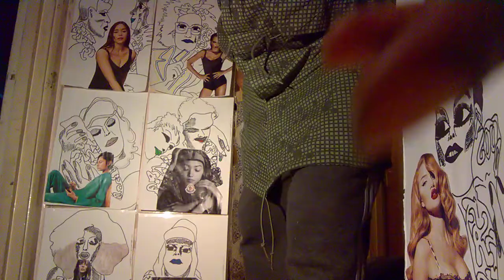FACE 2000 DJ RASOUL THE MIDNIGHT FUNK